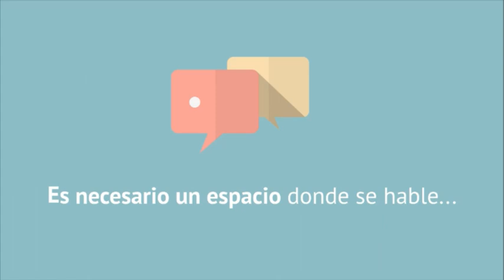Mauricio Funes Sin Censura - Programa 5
Recuerde Mauricio Funes Sin Censura En Vivo todos los Jueves a las 6:00PM Por Radio La Chevere 100.9 y en este canal.

Sígame en Twitter: @funescartagena
Únase a la conversación en Twitter y Facebook